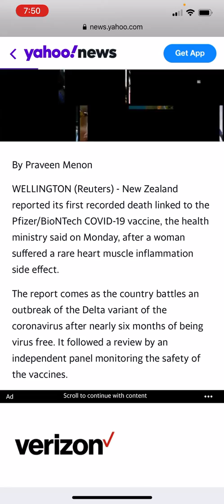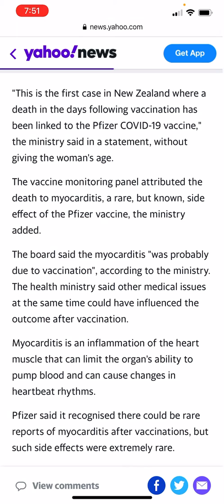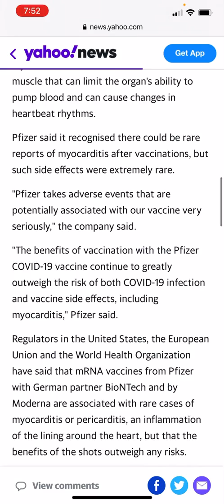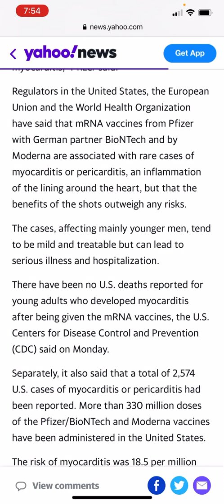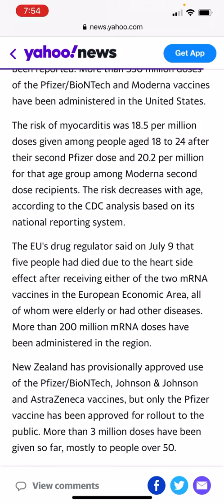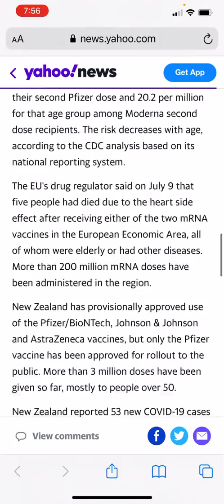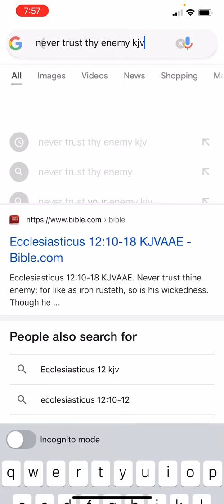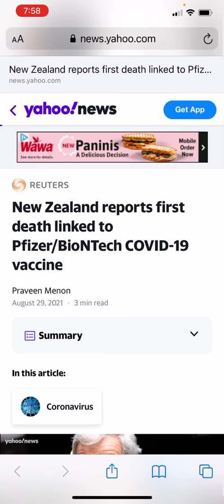New Zealand Vanessa death ￼